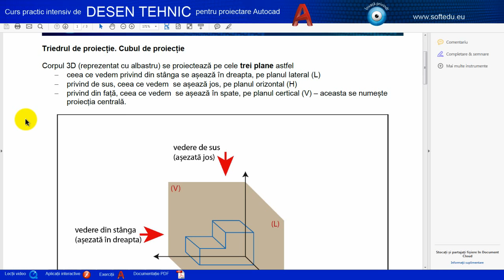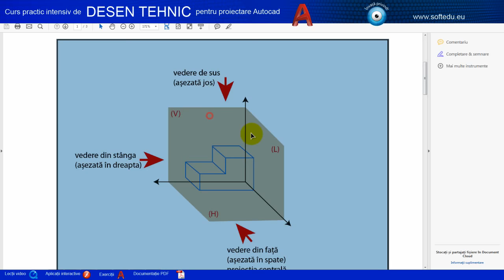FRAGMENT de lectie: Sisteme Proiectie, triedrul proiectie, cubul de proiectie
NOU! Plata online și cu card VISA inclusiv PLUXEE - Prima de carieră didactică, aici

Soft educational desen tehnic Autocad: ilustrare pentru Sisteme Proiectie, triedrul proiectie, cubul de proiectie